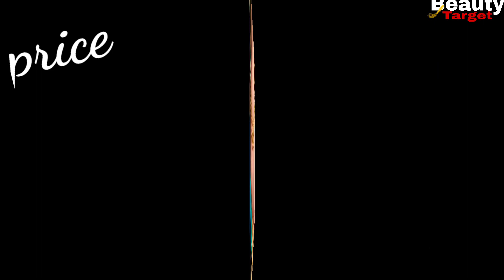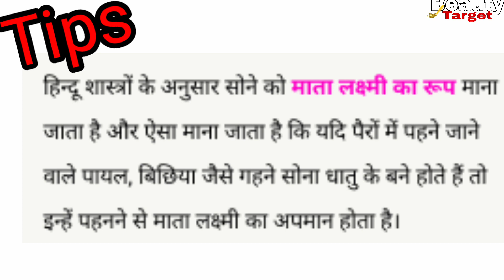New Model Gold Payal Designs for women 2023 -22 कैरेट शुद्ध सोने से निर्मित नयी मार्डन पायल डिजाइन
New Model Gold Payal Designs for women 2023 -22 कैरेट शुद्ध सोने से निर्मित नयी मार्डन  पायल डिजाइन#beautytarget